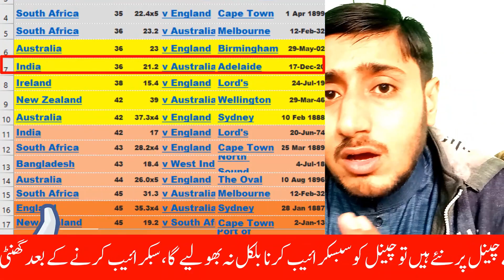Very SharmNaak Batting In Cricket History | Lowest Score in Test Cricket History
Very SharmNaak Batting In Cricket History | Lowest Score Total | Lowest score in test cricket history.
Name : SM Qasim
Owner : Syed Muhammad Qasim
Language : Urdu & Hindi
Category :Sports News and Analysis
Editors : Team Syed Muhammad Qasim
About : SM Qasim as the name suggests, is all about Cricket. You can find all the latest Pakistan Cricket news from around the world here.